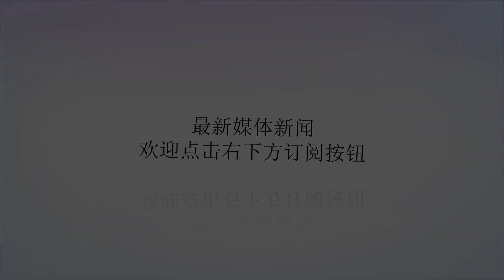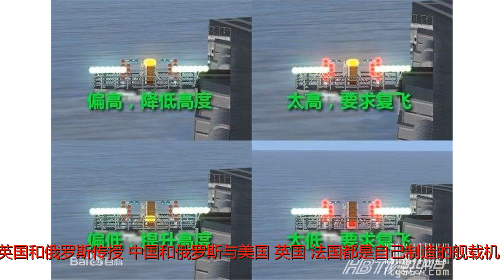中国航母为什么越造越大？只因为识破了美国多年隐藏的秘密